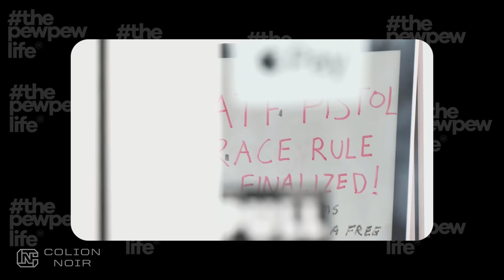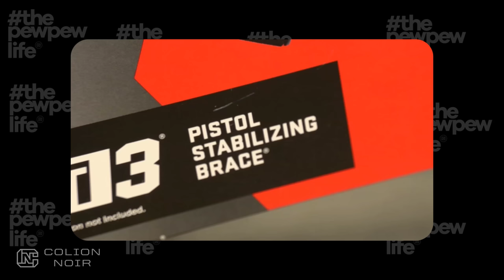Biden's ATF Says Gun Owners Have 120 Days To Comply With New Pistol Brace Ruling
ATF Pistol Stabilizing Brace Rule

Remember, Millions of people have these braces on their guns. This new rule, which isn't even a law but has the consequences of being law, asserts that any weapon that is designed, redesigned, manufactured or modified to be fired from the shoulder will now legally be an SBR.

There is also the possibility that if a firearm only features a surface area that could permit it to be fired from the shoulder, it may fall under the definition of an SBR.

The ATF will consider any pistol with a length of pull equivalent to that of a rifle to be an SBR.

Further, the addition of an optic on a pistol that requires eye relief in the same fashion as a rifle will be an SBR. So simply putting an optic on a pistol will likely change it from a pistol to an SBR.

Once again, remember, the ATF told us that these braces were legal to put on our guns, and now over night, they're illegal unless you register them with the ATF.

It doesn't take a genius to see how this is a defacto gun registration.

So now, millions of guns that were once not on a registration will have to be on a registration, or you become a felon.

I'm optimistic there will be lawsuits filed over this but as anyone who has had the misfortune of dealing with the court system, the one thing they are not is fast.